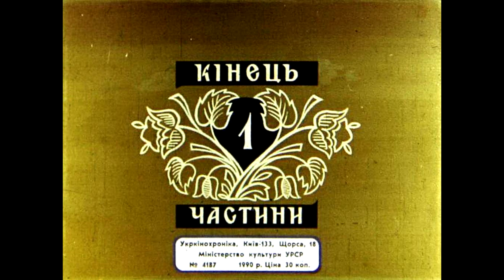Диафильм Марко Вовчок - Кармалюк казка (1990) [2ч][Укр]